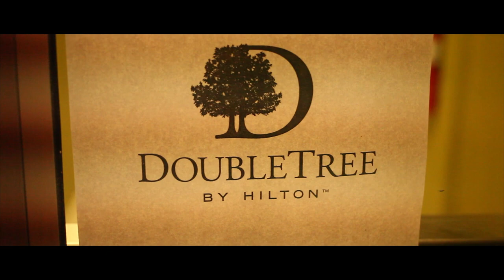Lil Jodyy - DoubleTree ( Prod. By Cub$kout ) Shot By: ChanceGlobal